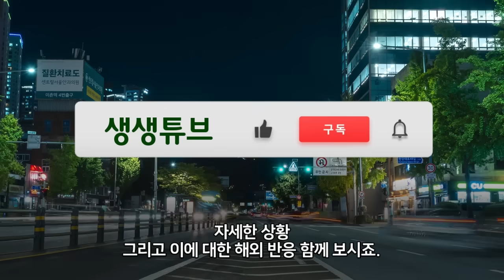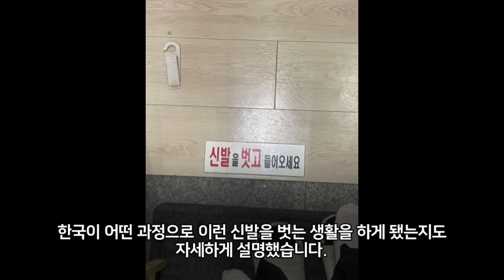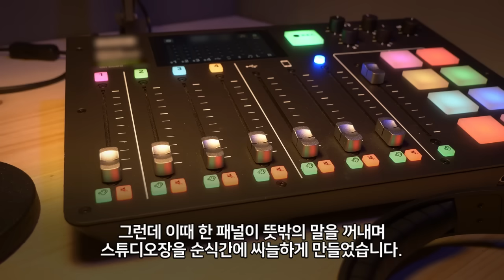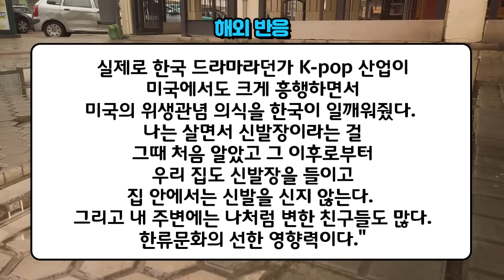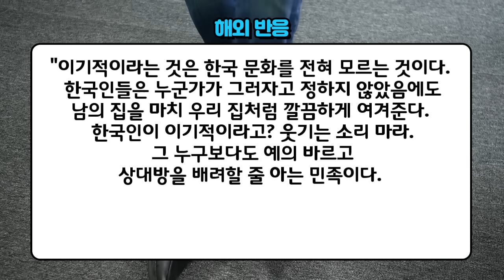전세계 기겁하게 만든 한국인만의 특징